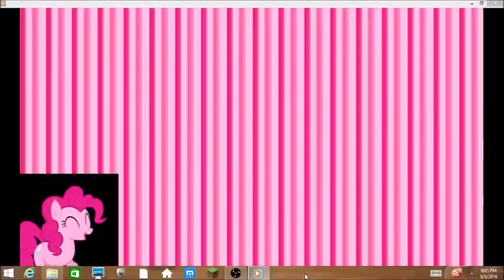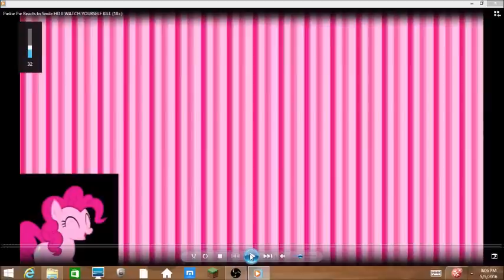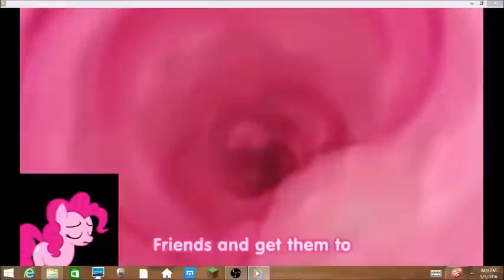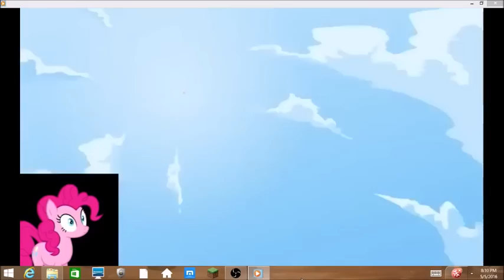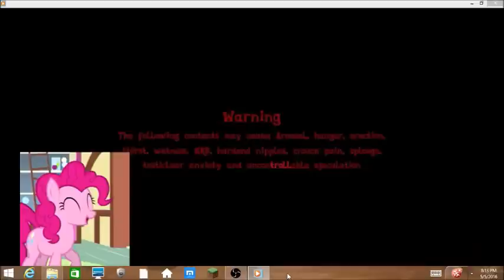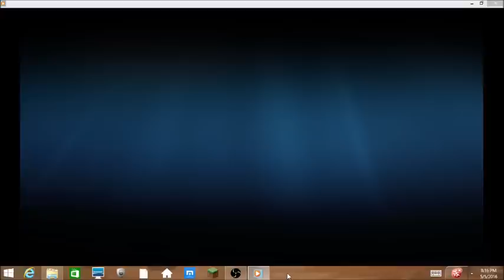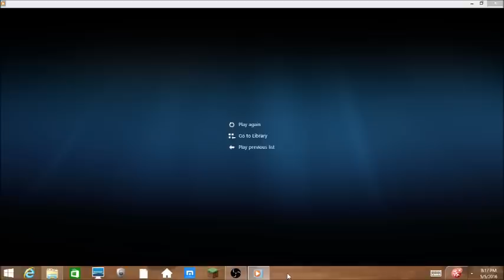Yoshi Reacts: Pinkie Pie Reacts To Smile HD and Cupcakes HD (By Pinkie Rose)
My reaction to Pinkie Pie Reacts To Smile HD and Pinkie Pie Reacts To Cupcakes HD by Pinkie Rose.